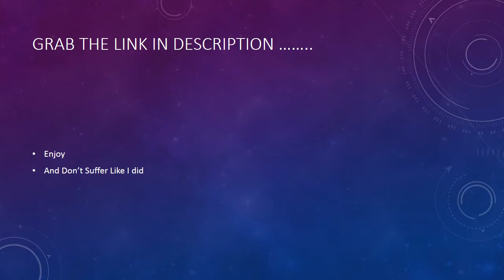Fundamentals of Computer Algorithms By Sahini[Irfanrulz.com]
Here is the Link to Download The File
of Computer Algorithms By Ellis Horowitz [Irfanrulz.com]_MultiUpload.biz.pdf.html